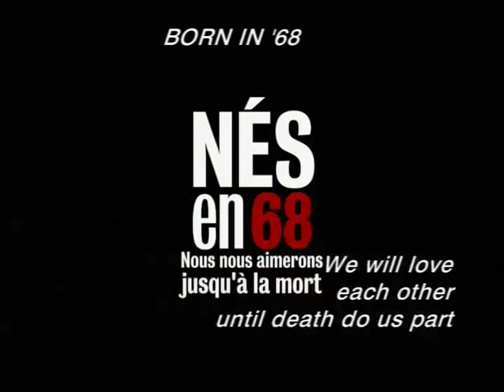BORN IN 68 TRAILER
Forty years of riots and celebrations, the birth of free love and the onslaught of AIDS. A generation that experienced it all. This is their story.

1968
Catherine, Yves and Hervé are 20 years old. They are students and they love each other. The infamous Paris revolts in May turn their lives upside down. Filled with a sense of communal utopia, along with a few friends, they move to an abandoned farm in the countryside. However, the years of free love are short-lived, as their ambitions and pursuit of personal fulfilment leads to choices that will tear them apart.

1989
Catherine and Yves children are young, excitable adults who embody a world very different to the one their parents were borne from. Between the end of Communism and the explosion of AIDS, cracks begin to appear in the militant heritage that moulded the generation before them. Through their differences, relationships are severed, cultivated and reconciled against the backdrop of a series of political and historical events that changed the world for ever.